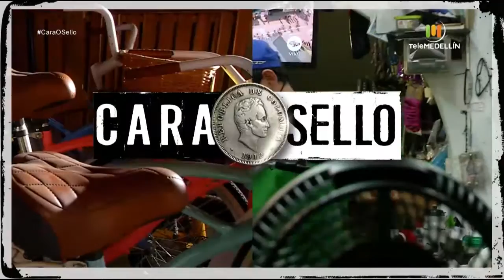Alquiler de BICICLETAS [Cara o sello] Telemedellín